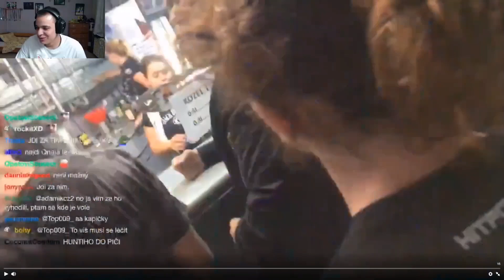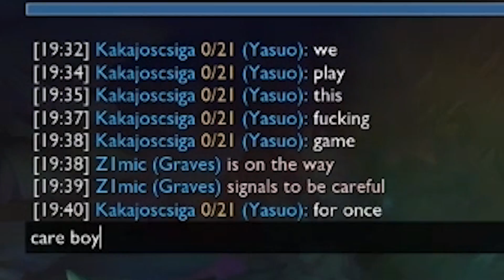GRAVES - CHAMPION MARATON #36 | OPAT 04